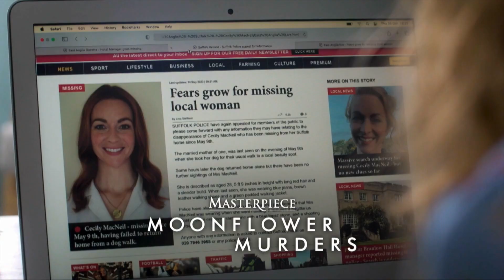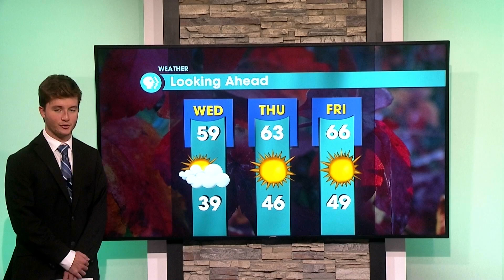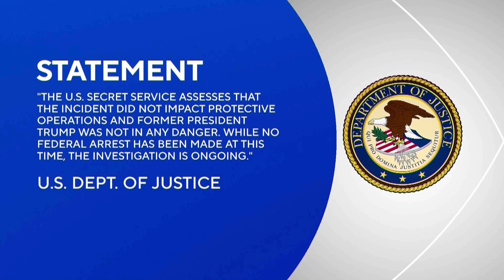Public Eye News 10-14-2024